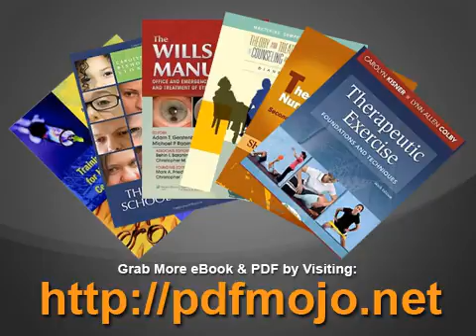Plastics Engineering Handbook Of The Society Of The Plastics Industry